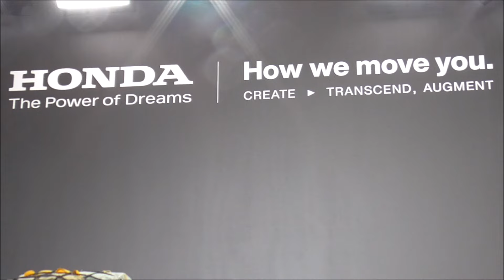シビック タイプR 無限 グループA 2024 運転席から座席シートそして後部座席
樹脂素材やステンレス素材を基本とした無限パーツ群のグループA。量産仕様のパーツを装着したモデル。インテックス大阪で開催された大阪オートメッセ2024。幕張メッセで開催された東京オートサロン2024に続く、関西最大級の自動車カスタマイズ(ドレスアップ＆チューニング)イベントです。